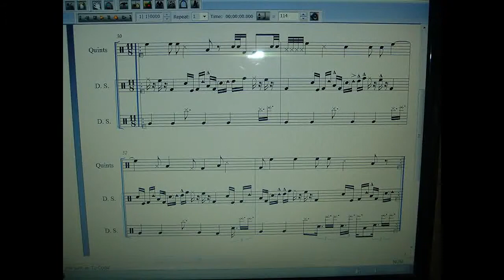S//3 | Percussion III ~ Metrics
For best results, start play at random start time.